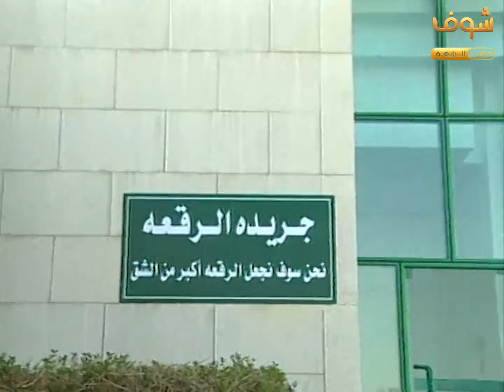ظل يحاول يوصل للوزير عشان يساوي معاه مقابلة ومن وصله طرده عشان أسئلته السخيفة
مقطع طاش ما طاش
طاش ما طاش الصحافة
طاش ما طاش
الصحافة